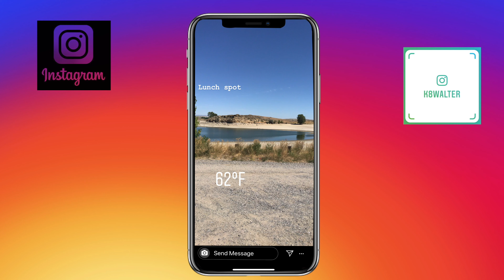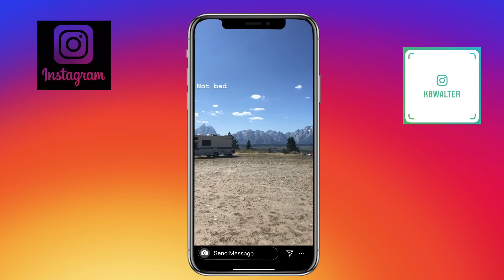Fall Solo Adventure: Day 5 - Grand Teton National Park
2019 Fall Solo Adventure
LEG 1 (of 5)

Day 5:
Devils Tower National Monument to Grand Teton National Park

Next episode: Day 6 - Grand Teton National Park